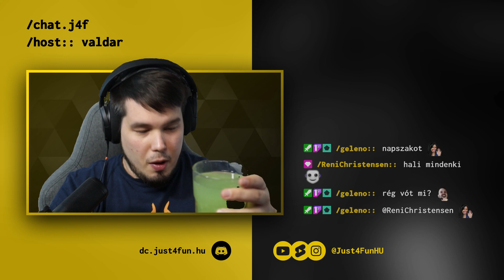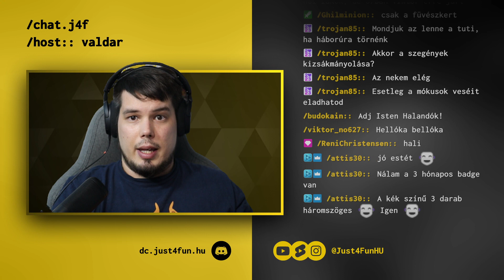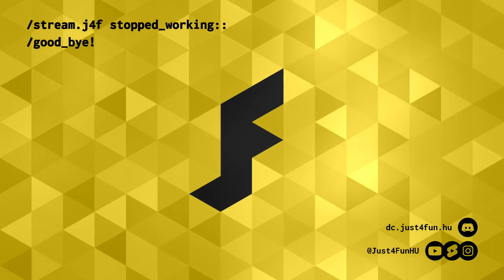A Kereskedelem OP - Against the Storm #3 | host: Valdar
Bár még messze vagyunk a nagyobb nehézségre váltástól, így is egyre nehezednek a pályák. Kevés rendelkezésre álló nyersanyag, néha furcsa RNG, és persze a túlnépesedés teszi komplikálttá a győzelem felé vezető utat, de szerencsére a kereskedelem megmentheti a kevésbé sikeres próbálkozásokat is.